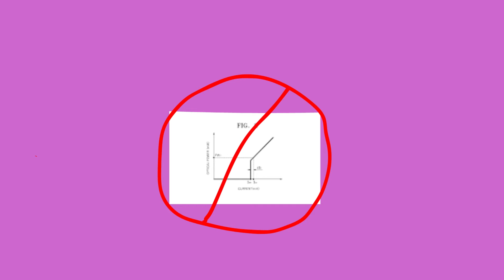The Time My Sister And I FELL OFF A JETSKI \ Sideline Story ( Animated )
The Time My Sister And I Fell Off A Jetski Sideline Story is finally finished and it's my second animation so I'm excited for it and ready for the Laidback Tribe to enjoy. It's a wickedly funny Sideline Story and it was so much fun creating this visual for you all. My vacations with my family are usually memorable but this incident is definitely up there in the memory bank so its time to share.